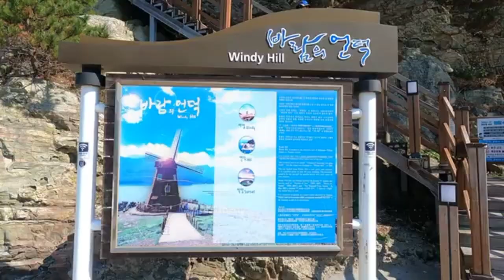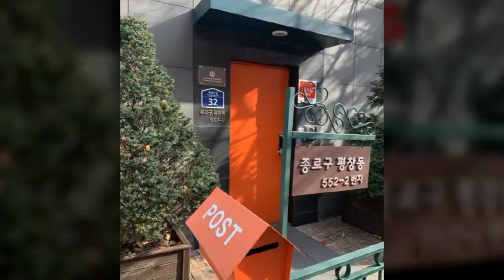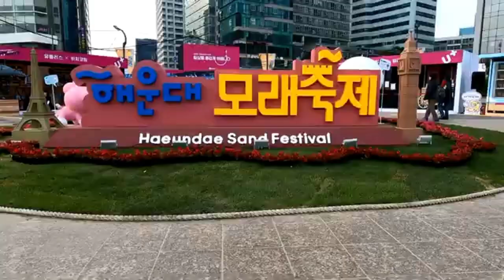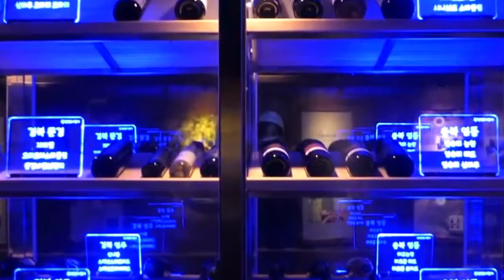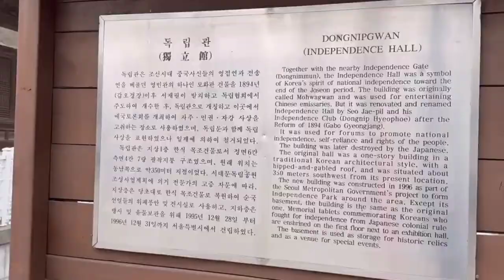দক্ষিণ কোরিয়ায় দেখার জন্য 10টি সেরা স্থান II 10 Best Places to Visit in South Korea.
দক্ষিণ কোরিয়ায় ঘুরে আসতে যে সেরা ১০টি স্থান আছে, তা সম্পর্কে আপনার জানার জন্য এই ইনফরমেটিভ ভিডিওটি দেখুন! সৌন্দর্য, ঐতিহাসিক অবস্থান, খাদ্য এবং সংস্কৃতির সমৃদ্ধতা - সব কিছু পেতে আপনার দক্ষিণ কোরিয়া ভ্রমণের পরিকল্পনা করুন।